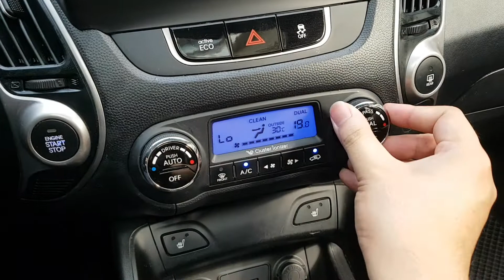2012 TUCSON CU462781